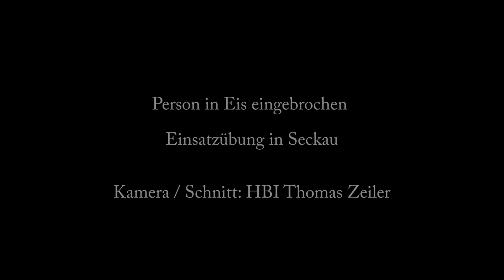Person in Eis eingerochen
Person in Eis eingebrochen - Einsatzübung in Seckau